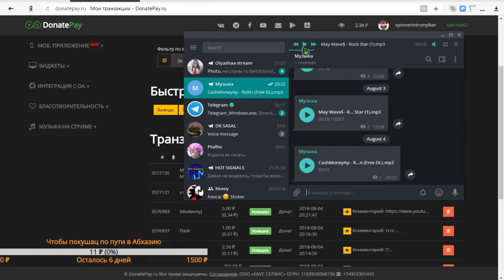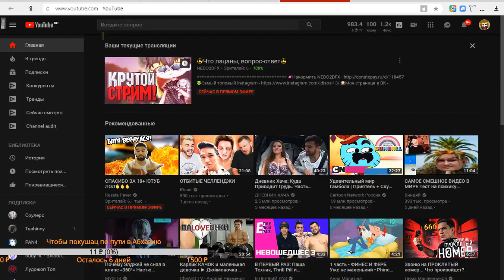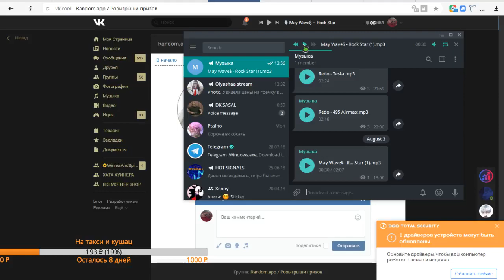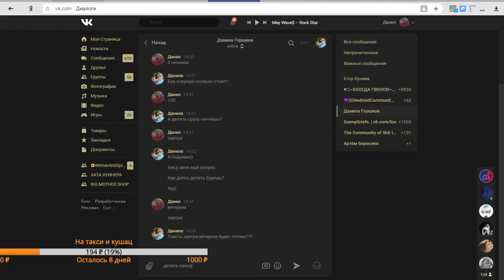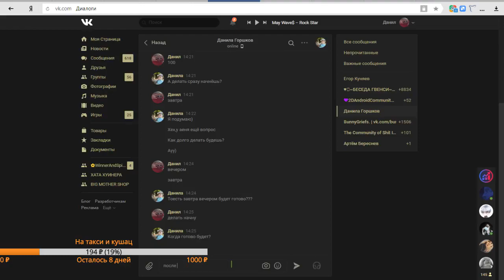😦НАРЕЗКА СО СТРИМОВ НЕДО2Д! ШОК! НЕДО2Д СПАЛИЛ НОМЕР!!!!(nedo2dfx)😦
Нарезка со стримов недо2д! Заходите к нему на стримы, там очень очень весело! Так же хочу выразить отдельную благодарность Недо2д, ведь он может поднять настроение, даже в самый плохой момент! Дань, ты лучший ❤